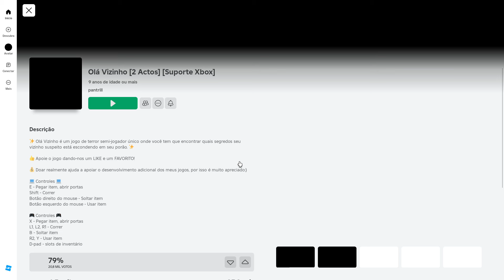INVADIMOS A CASA DO HELLO NEIGHBOR!